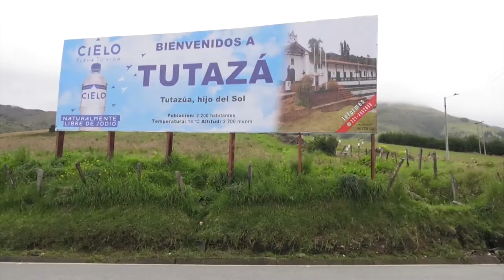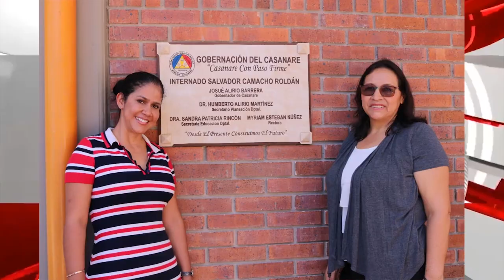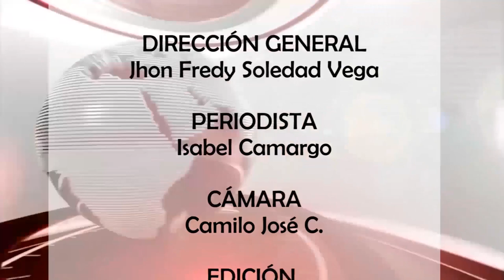Tv Noticias Boyacá y Casanare || Emisión 239 - 10 - 06 -2019